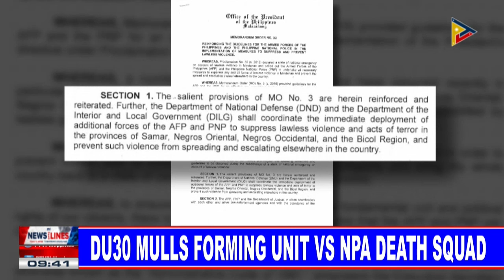PresidentDuterte mulls forming unit vs. NPA death squad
Bagong Pilipinas - 7:00 am - 8:00 am
Daily Info - 9:00 am - 9:30 am
Sentro Balita  - 1:00 pm - 2:00 pm
PTV News  - 6:00 pm - 7:00 pm
PTV NEWS Head Lines  -  9:30 pm - 10:00 pm